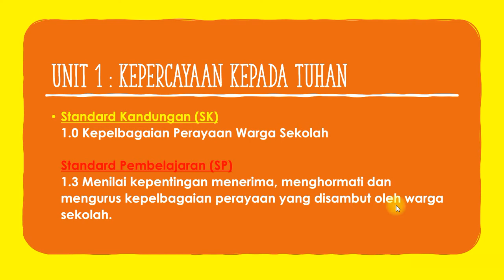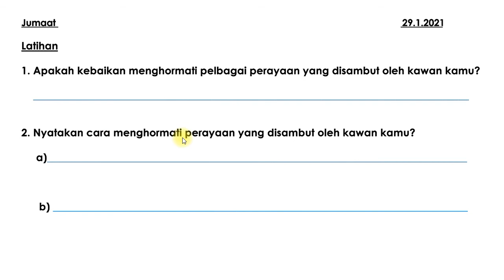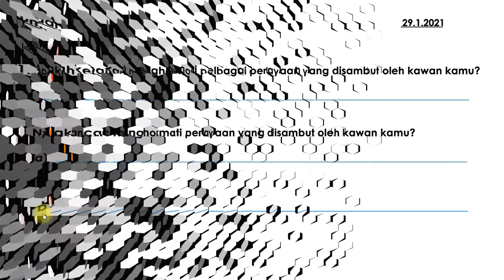PENDIDIKAN MORAL TAHUN 3-UNIT 1 KEPERCAYAAN KEPADA TUHAN (GURINDAM PERAYAAN) [ Cikgu SHMY]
Mata pelajaran Pendidikan Moral Tahun 3
Unit 1: Kepercayaan Kepada Tuhan
Tajuk : Gurindam Perayaan

Rujukan buku teks muka surat 4

Terdapat nota dan gambar tentang tajuk ini.

Mengandungi beberapa soalan untuk menguji kefahaman murid tentang tajuk ini.

Pentaksiran PBD disediakan.
Sila klik link di bawah untuk dapatkan PBD.

Disediakan oleh:-
Cikgu SHMY
SK Puteri, Seremban,
Negeri Sembilan,
Malaysia

Semoga Bermanfaat.